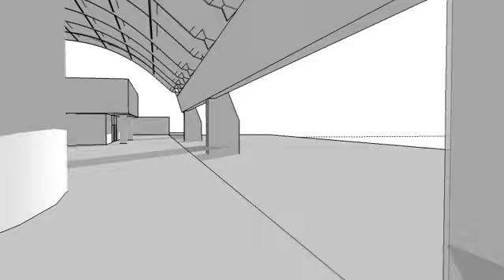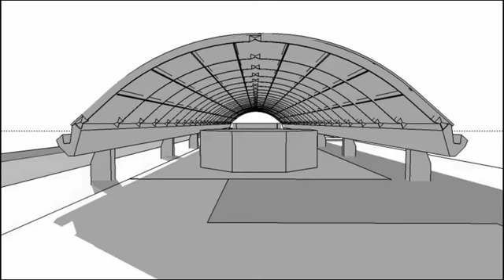Pabellon Del Mar - Paulo Mendes Da Rocha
Nombre del Proyecto: Pabellon Del Mar
Arquitectura: Paulo Mendes Da Rocha.
Colaboradores: Angelo Bucci, Fernando Mello Franco, Marta Moreira, Milton Braga.
Año: 1999
Ubicación: Caraguatatuba,  Brasil.

Elaborado por:
Br.Marianna Piñero
Br.Johana Resplandor
Br.Rebeca Tovar

Semestre: Taller de Diseño 3.1 - Orden, Estructura y Lugar
Unidad Docente 00
Universidad Central de Venezuela
Escuela de Arquitectura "Carlos Raúl Villanueva"
Periodo: 1-2014
Profesor: Ramón J. Fermín

musicalización: rjfermin